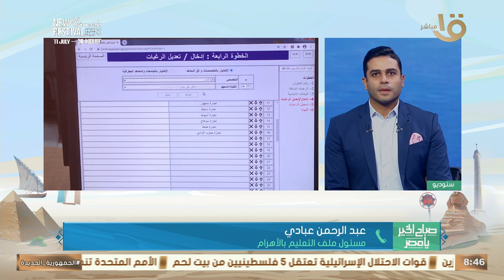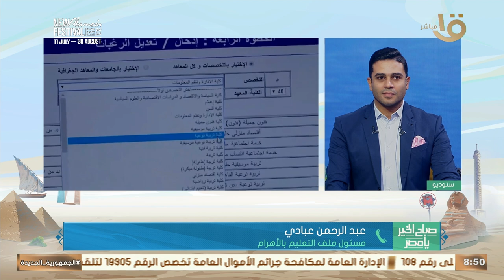هو طالب المرحلة الثانية في التنسيق ممكن يلحق مكان في كليات القمة؟ .. عبد الرحمن عبادي يجيب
صباح الخير يا مصر | هل طالب المرحلة الثانية في الثانوية ممكن يلحق مكان في كليات القمة؟ .. عبد الرحمن عبادي مسئول ملف التعليم بالأهرام يجيب#صباح_الخير_يا_مصر